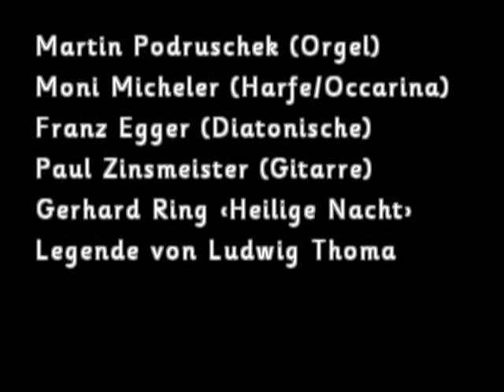Heilige Nacht - St. Bartholomäus Überacker 2004